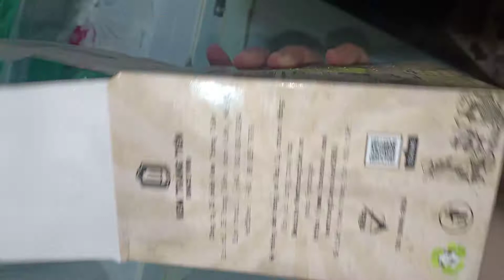Đi mua kem Tràng Tiền(4)